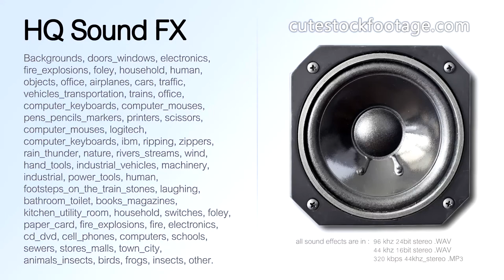Computer keyboard ibm typing fast short 06 - HQ sound effect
Computer keyboard, ibm, typing, fast, short.